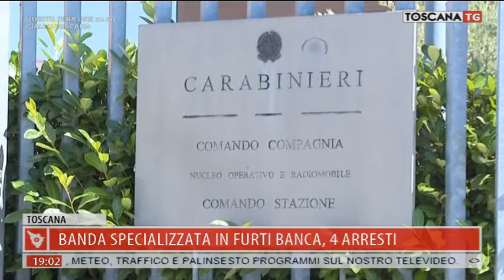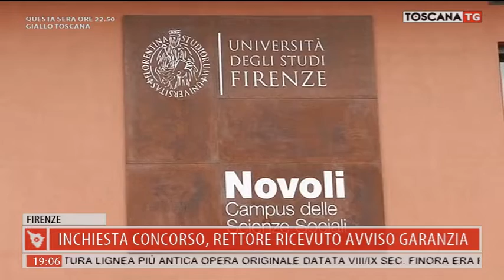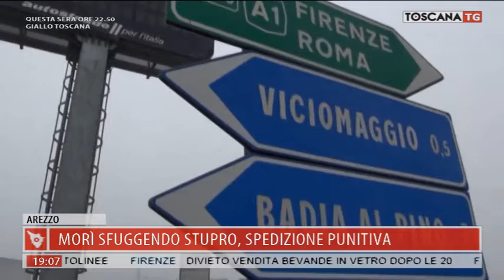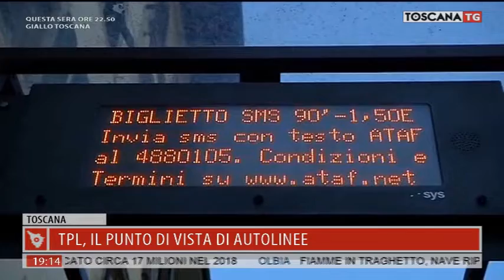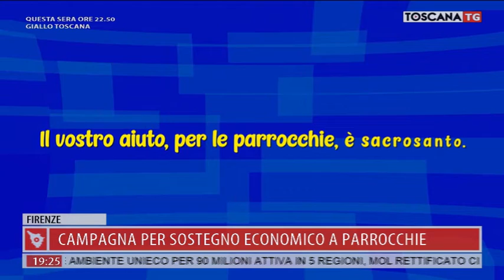2020-06-19 TG REGIONALE ORE 19.00